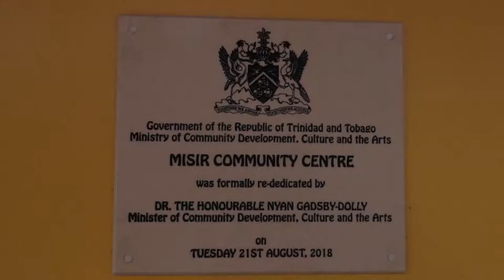Birthday Party in Morvant (Trinidad) | Photo Vlog 2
Today's adventure takes us to the community of Morvant (MISIR) community center where we do event coverage of a kids birthday party. Check out our challenges, our workflow and our gear setup and we capture all the great moments of the day. Added bonus footage at the end.

-MY Gear-

my main camera

my favorite lens

my wide lens and vlogging lens

my portrait lens

my main drone